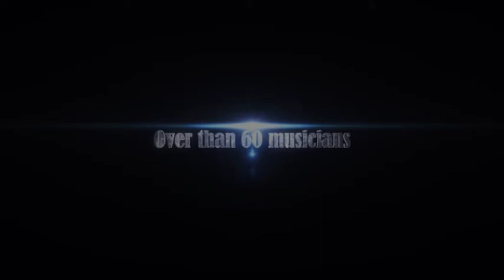Sound of Movies Trailer by Stradivari Orchestra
The Sound of Movies - Music Concert by Stradivari Orchestra. 8 August 2014 - Grand City Ballroom. Surabaya.
Hear The Sound, Think Beyond